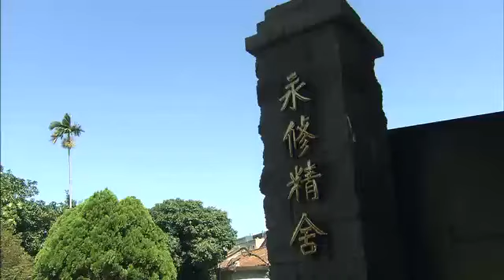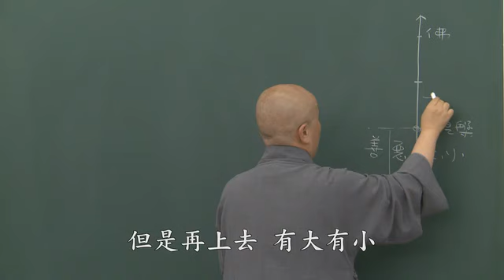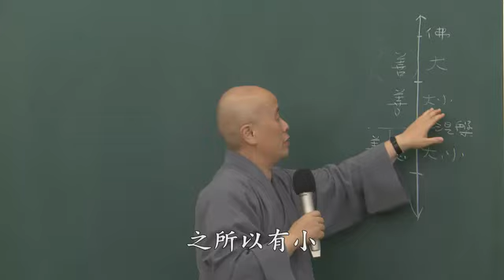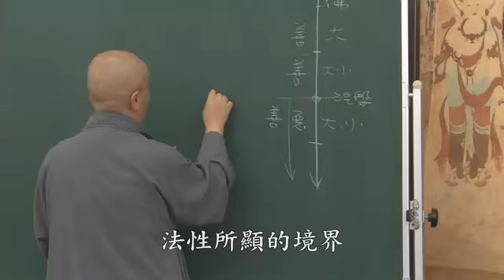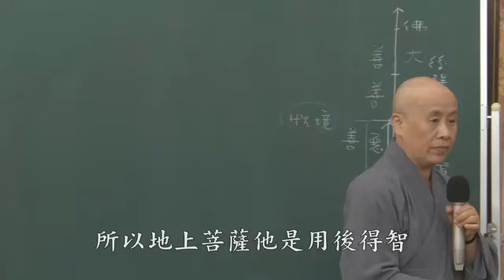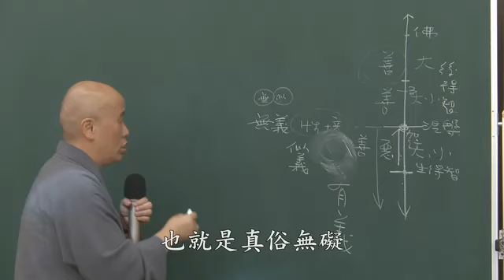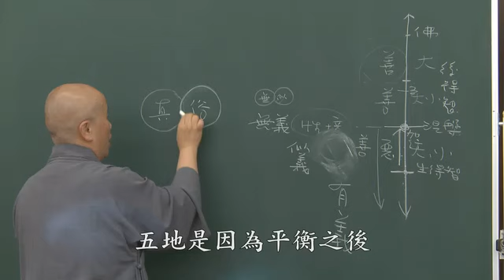C06. 攝大乘論講記 第四十四集(共108集)